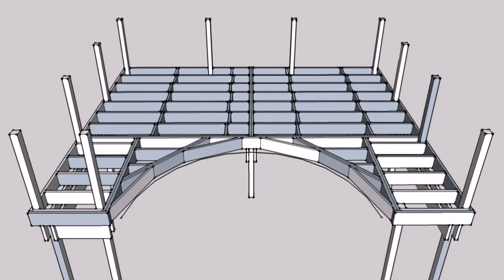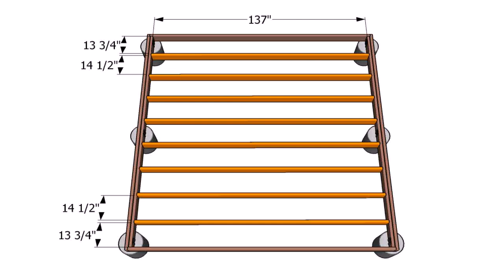How To Build A Deck Frame Around An Above Ground Pool